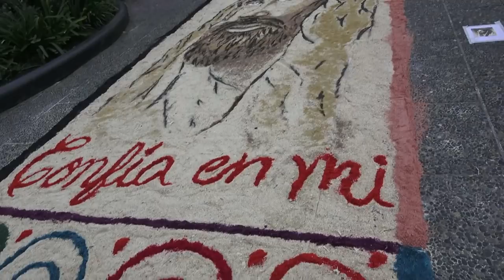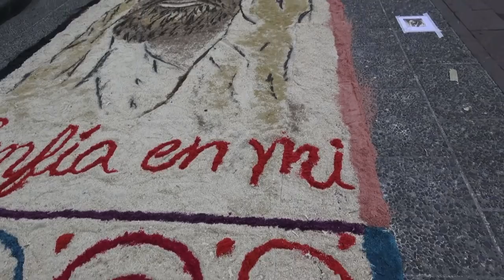CORPUS CHRISTI 2019